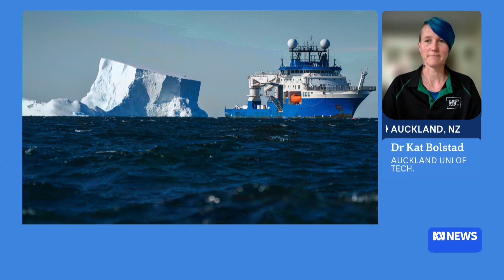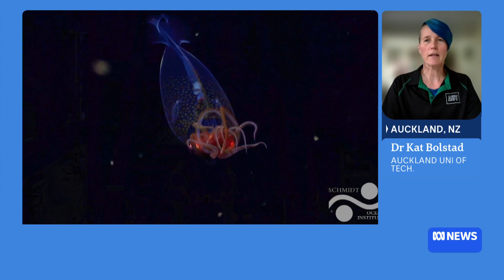Colossal squid filmed in natural habitat in world first | ABC News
Dr Kat Bolstad explains how the footage of the colossal squid in its natural habitat of the deep ocean was captured.